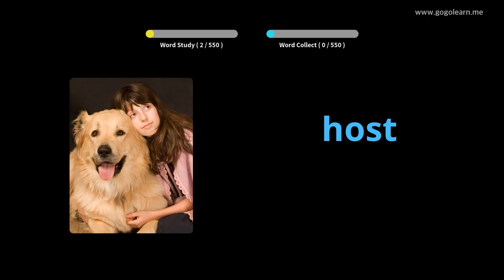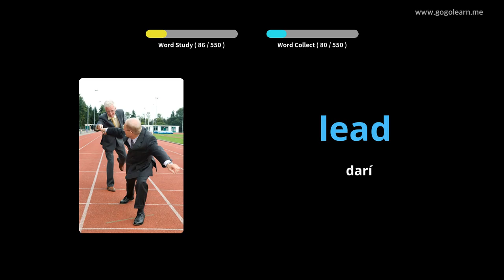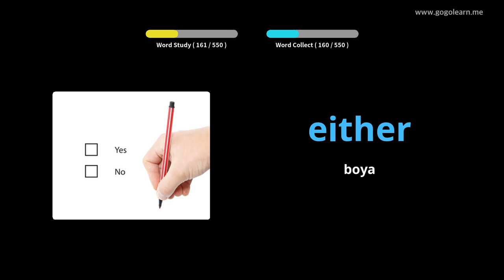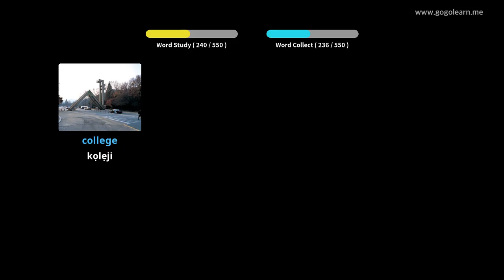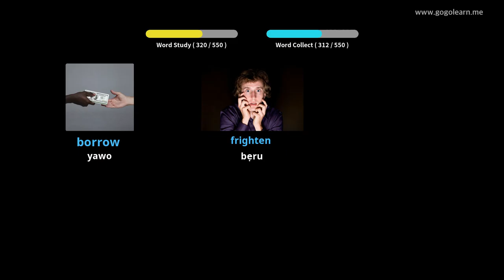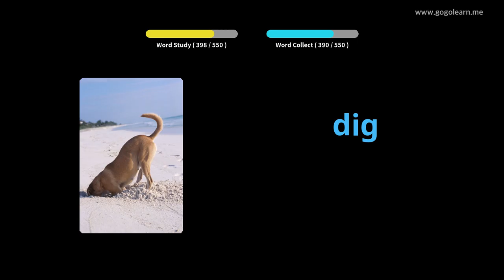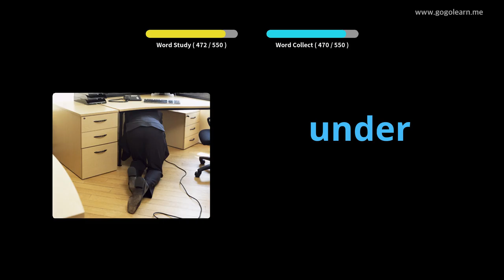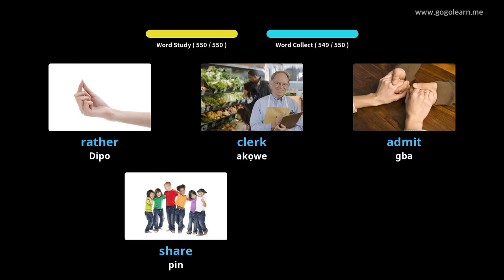Ile-iwe Atẹle Ipilẹ Gẹẹsi Gẹẹsi |Golearn